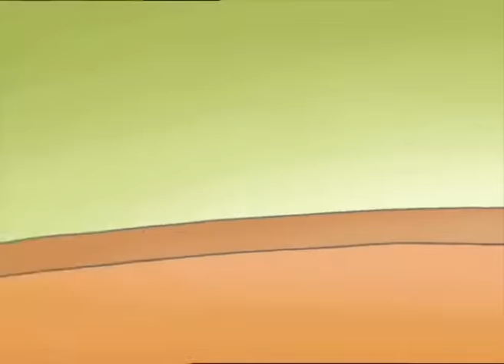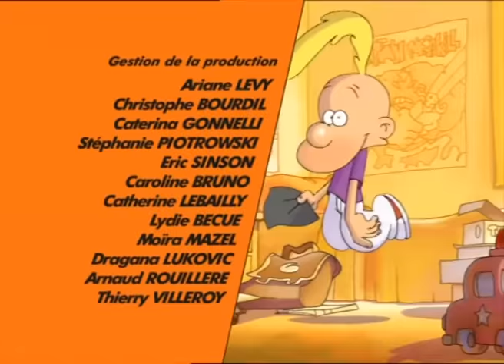TITEUF COMPILATION | La classe de mer |2020 | Dessin animé